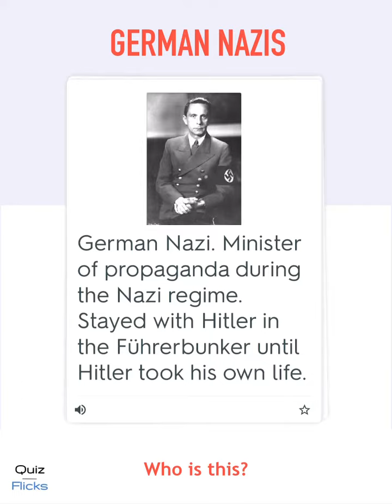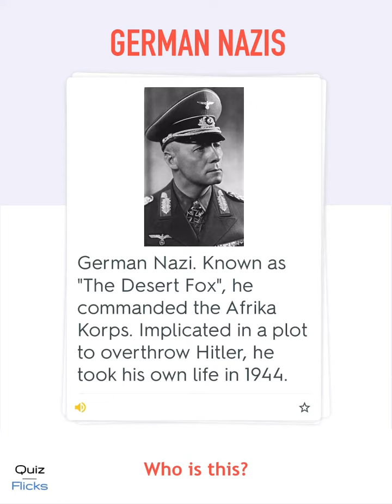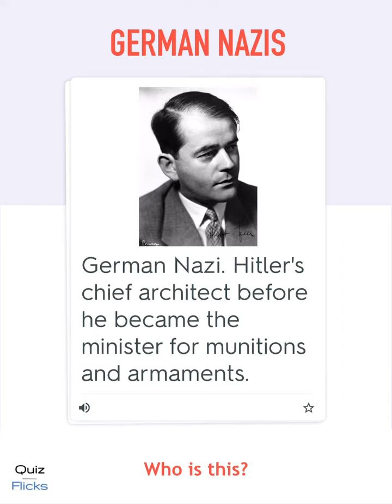10 German Nazis you should know - Quiz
How many of these German Nazis do you know?